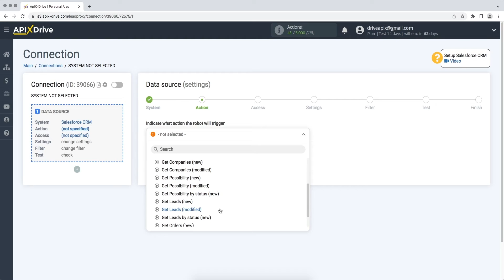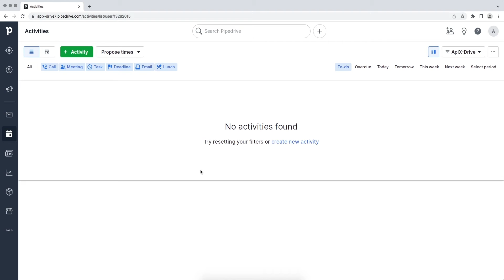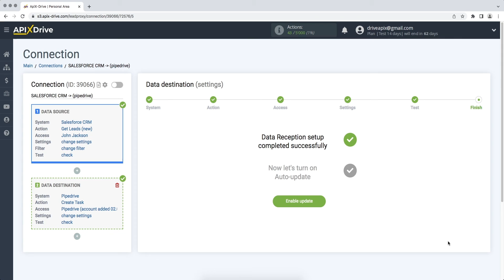SalesforceCRM and Pipedrive Integration | How to download new leads from Salesforce CRM to Pipedrive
How to download new leads from Salesforce CRM to Pipedrive? Integrate Salesforce CRM and Pipedrive whith ApiX-Drive

In this video tutorial, we will learn:
✓ How to connect Salesforce CRM and Pipedrive
✓ How to Create Task from Salesforce CRM to Pipedrive

【Video Navigation】
0:00 - Introduction
0:43 - Setting up Salesforce CRM as a Data Source
2:16 - Setting up Pipedrive as a Data Receiver
5:09 - Setting up auto-update

➤ Steps to connect Salesforce CRM and Pipedrive
1. Link your Salesforce CRM and Pipedrive account with ApiX-Drive
2. Select Salesforce CRM as your data source App and 'download new leads' as your action
3. Select Pipedrive as your data receiver App and 'Create Task' as your action
4. Map Salesforce CRM fields to relevant fields in Pipedrive
5. Turn your integration on auto update.